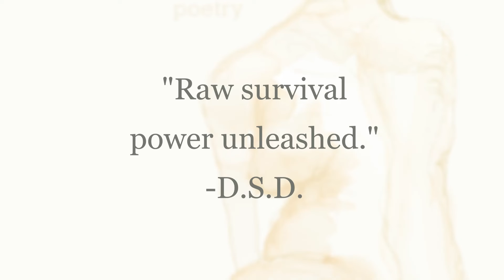you ate popcorn in my house of grief | transgenerational poetry | literature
{I write with ghosts around my head}

Laura’s intuitive and emotional poetry focuses on sexualised girlhood, narcissistic abuse, the impactfulness of language, psychological and physical violence, grief and the traumatised body, the inner child voice, transgenerational psycho-corporeal memory, raw adolescence and recreative womanhood.

Book design: Laura Kincaid
Cover art: Maya Beck

Photograph: Karolina Grabowska